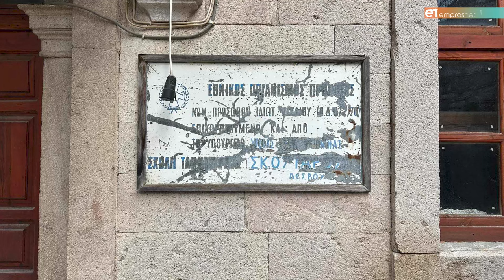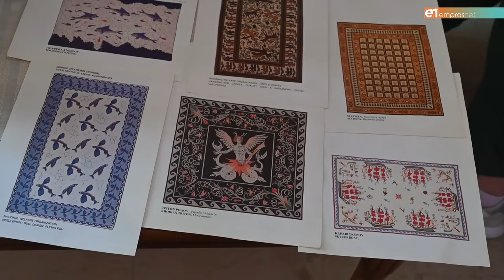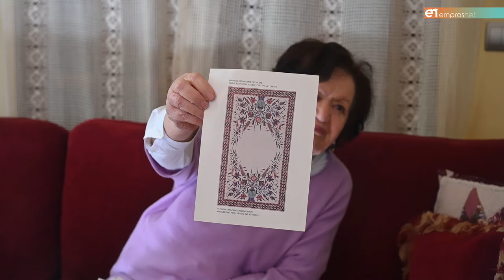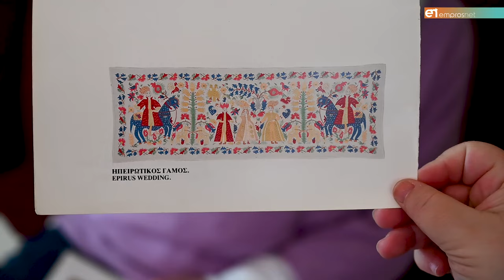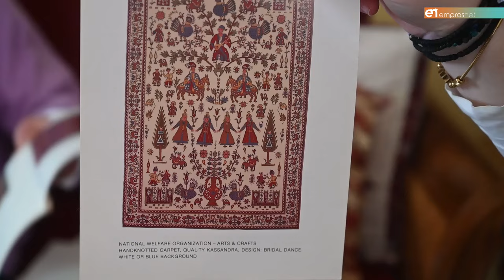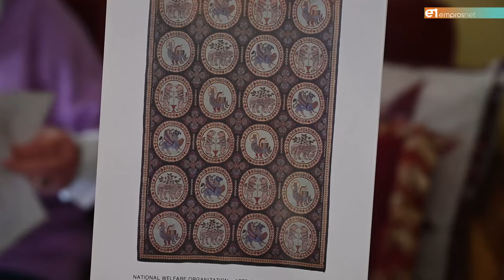Μαρία Γιαλαμά Χατζηνικολάου η πρωτεργάτρια της οικοτεχνίας στη Λέσβο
«Η λαϊκή τέχνη η έκφραση της Ελληνικής ψυχής»